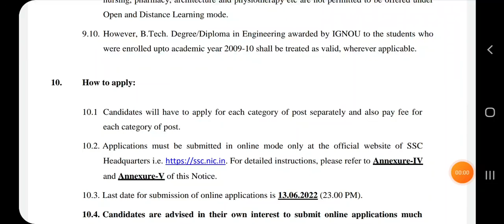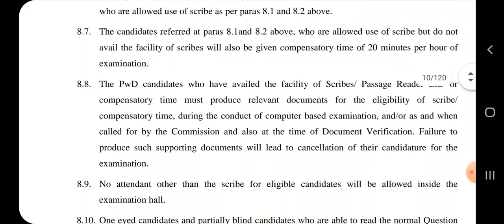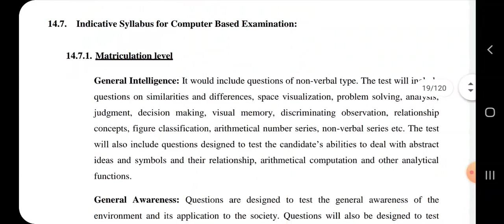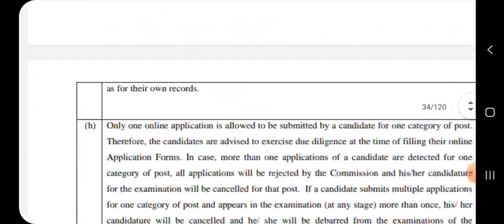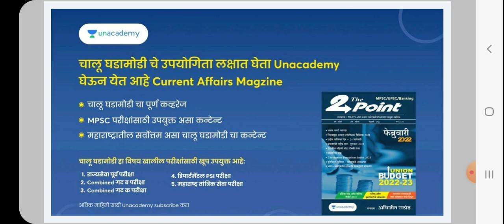फक्त दहावी वरून दोन हजार +जागांसाठी मेगा भरती/ ऑनलाईन अर्ज करण्यास सुरुवात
दररोज मोफत क्लासेस पाहण्यासाठी खालीलपैकी कोणत्याही एका ग्रुप मध्ये जॉईन व्हा

EXAMWADI  39

EXAMWADI 36

EXAMWADI 35

EXAMWADI 33

EXAMWADI 34

कोणत्याही एका व्हाट्सअप ग्रुप मध्ये जॉईन व्हा, या अगोदर जॉईन झालेला असेल तर पुन्हा जॉईन होण्याची गरज नाही

EXAMWADI 31

EXAMWADI 30

EXAMWADI 28

EXAMWADI 29

EXAMWADI 18

EXAMWADI 19

EXAMWADI 20

EXAMWADI  22

EXAMWADI 23

EXAMWADI 24

EXAMWADI 25

EXAMWADI 26

EXAMWADI 27

EXAMWADI 1

EXAMWADI 2

EXAMWADI 3

EXAMWADI  5

Download Talathi bharati gk pdf

DOWNLOAD करण्यास काही प्रॉब्लेम आल्यास 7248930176 या नंबरवर व्हाट्सअप करा